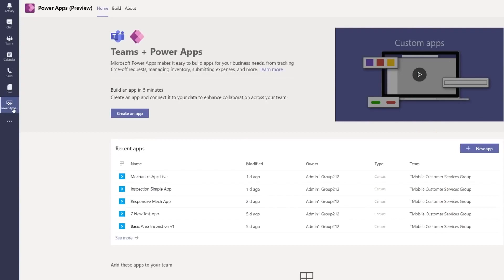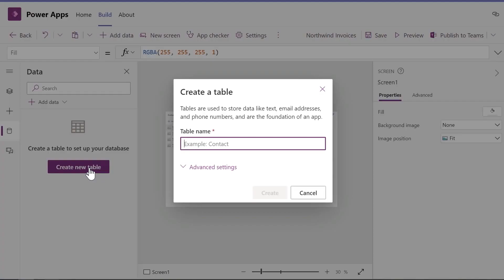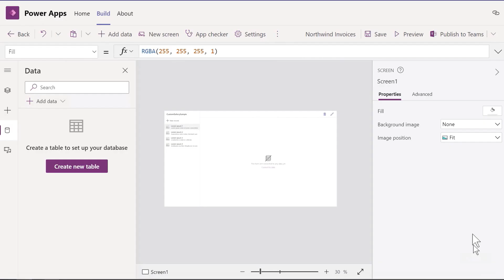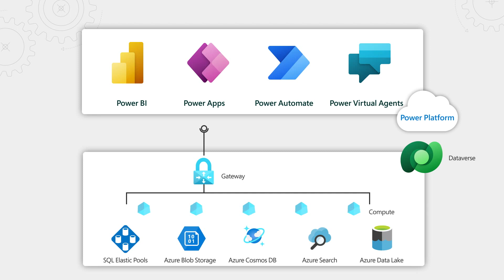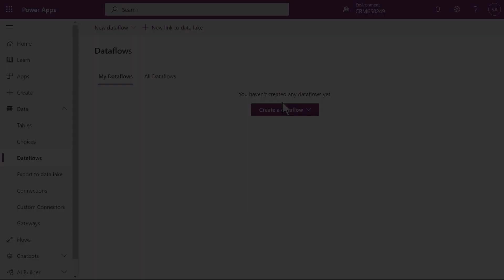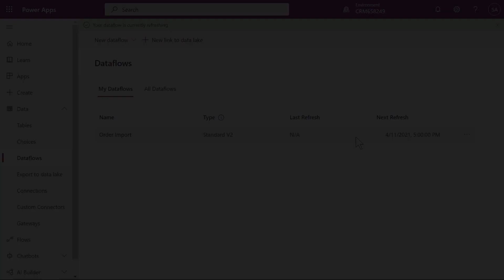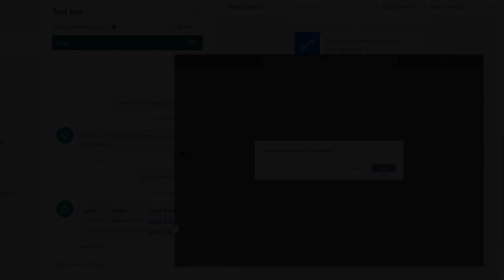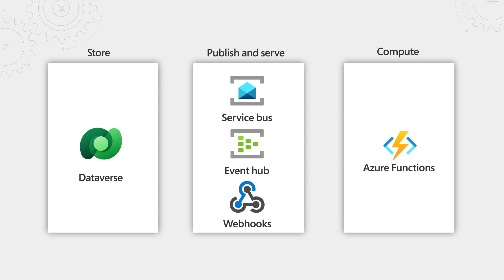How to use Power Platform's advanced data backend for all your apps | Microsoft Dataverse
Take a closer look at Microsoft Dataverse, a managed service that securely shapes, stores, and manages any data across your business apps, from ERP systems to user generated Power Apps. Dataverse empowers citizen developers to quickly develop apps at scale, and pro developers to easily create apps that interoperate across multiple systems. Marc Mercuri, engineering lead, joins Jeremy Chapman to show how Dataverse is a great data backend for any app and any developer – without the need to architect, implement or manage it.

Dataverse for Microsoft Teams:
Provides the data layer behind the Power Apps integration with Teams.
As you build data rich apps, it places text and file based data in the right data store.
Great for everyday, no-code apps built in Teams.
Scales to a million rows, or 2GB.

Dataverse in Power Apps Studio:
Works as the backend service that powers Power Apps, Power Automate, Power Virtual Agents and Power BI.
More capacity, control and capabilities
Built on additional enterprise-grade Azure services for larger scale, data integration, relevance search, off-line support and more granular security.
Scales to 4TB or more.

Dataverse Pro-Dev:
Easily bring in existing data for an app
Use virtual tables to directly call your remote data without importing or moving it.
Greater control and security options.
Build search into your apps and even into your processes or bots.

► QUICK LINKS:
00:00 - Introduction
00:45 - What is Dataverse?
02:17 - How to get Dataverse for Teams
03:57 - How it’s built: Behind the scenes
05:05 - Dataverse in Power Apps Studio
06:17 - Additional options: Business rules
07:15 - Bring in existing data
08:45 - How to integrate Search
10:42 - Dataverse Pro-Dev
12:18 - Wrap up: How to get started

Dataverse demystified | Using the Power Platform's advanced data backend for all your apps